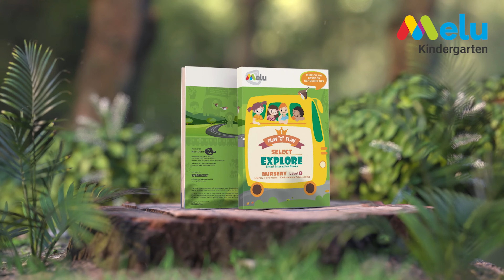nuresry level 1 book